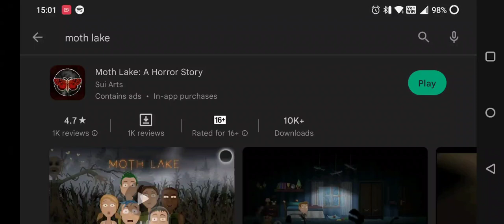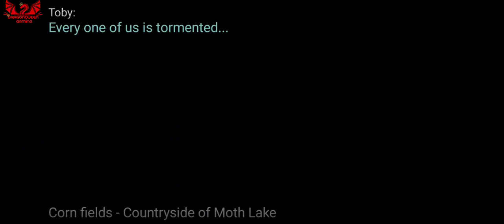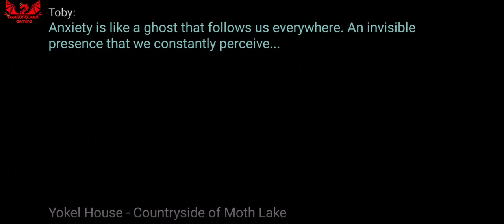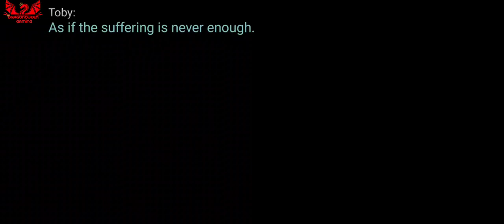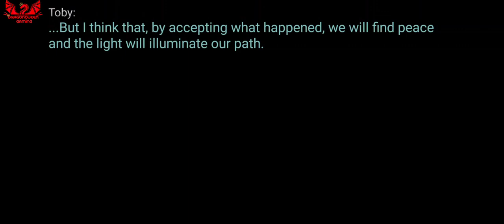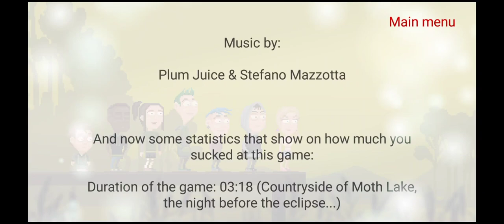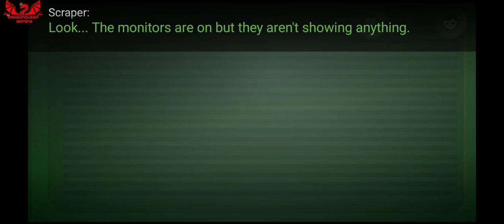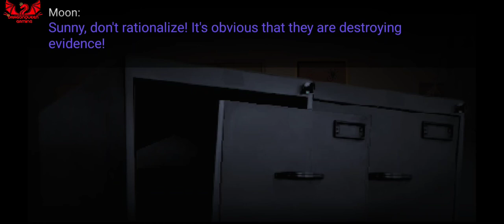Moth Lake: A Horror Story || Best Ending || Android Gameplay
Hello guys, How have you been?
Again back with another game:-
Moth Lake: A Horror Story.
Difficulty level:- Imago(very difficult)

Special thanks to the developer SuiArts for making the game.

Love to you all from DragonQueen 😘❤️.

The game:- Moth Lake.
Link for Android:-
(Released on 29 - November - 2022)

An adventure full of puzzles, thrill and irony!

Synopsis:

This is the story of Moth Lake,
a small town that, behind its peaceful facade, hides a terrible secret.
Only a group of teenagers, with a difficult life, will reveal what has been hidden for generations.

Mysterious events will intensify starting from the eve of a solar eclipse,
and our young friends will start a journey into the shadow and into their own soul.

  | Chapters |
00:00:37 : Countryside of Moth Lake, the night before the eclipse.
00:11:48 : Moth Lake High School, 9 hours to the eclipse.
00:21:22 : Murray's home, 8 hours to the eclipse
00:25:41 : Bus stop, 7 hours to the eclipse
00:27:48 : Countryside of Moth Lake, 6 hours to the eclipse
00:57:57 : Sun Home Orphanage, 5 hours to the eclipse
01:06:11 : Tenebrescent Lake, 3 hours to the eclipse
01:40:25: Tenebrescent Lake, 2 hours to the eclipse
01:42:33 : Cemetery, 1 hour to the eclipse
02:00:49 : Nowhere in time(Murray)
02:04:17 : Nowhere in time(Alba)
02:07:15 : Nowhere in time(Ellie)
02:10:46 : Nowhere in time(Bruno)
02:14:27 : Nowhere in time(Toby)
02:16:54 : Nowhere in time(Scraper)
02:20:12 : Moth Lake High School, few minutes  to the eclipse
02:27:16 : Library
02:45:52 : Swimming Pool
02:50:26 : Gym
02:55:13 : Teacher's lounge
03:03:57 : Music room
03:09:06 : Cafeteria
03:16:12 : Final Boss

 | Extra Contents |
03:22:56 : Extra Contents : Murray's den, a month to the eclipse
03:39:03 : Extra Contents : Sun Home Orphanage, 10 years to the eclipse
04:08:24 : Extra Contents : Soundtrack